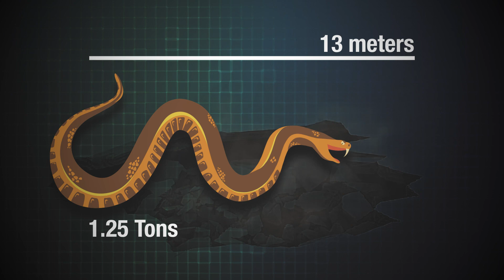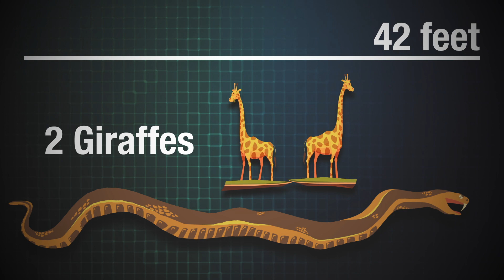What If Titanoboa Snake Was Still Slithering Around Today? Alpha Predator - MATTTER 4K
Did you have fun learning something new? Cheers to your learning!  Mattter